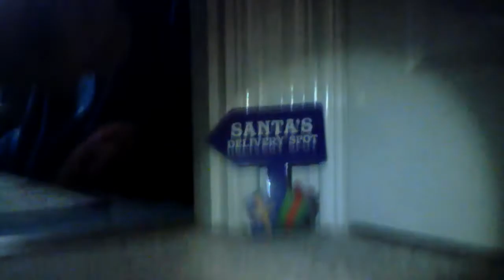The perfect Christmas part two of two